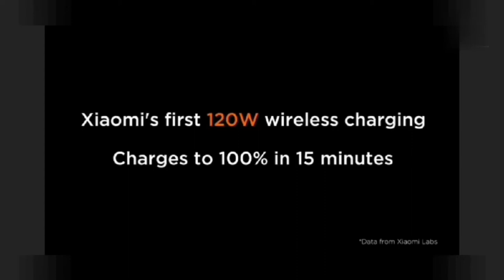Tech Today | 5G Signal नहीं आएगा India मे, Google Pixel Coming, 2021 latest news | MI Fast Charger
TrakinTech, Top Android keyboards, Best Android keyboards list, awesome keyboard apps, Best Apps, Google keyboard app

✅ OnePlus Nort CE:
Samsung Galaxy Tab S7+ 31.5 cm (12.4 inch) Super AMOLED

✅ Samsung Galaxy Tab S7

✅ Samsung Galaxy Tab S6 Lite

☑️☑️ SenseQ by AccuSure Finger Tip Pulse Oximeter with OLED

Hello Dosto aaj le aaya bahat I Achha Tech News
Tech Today | 5G Signal नहीं आएगा India मे, Google Pixel Coming, Gionee M15, 2021 latest news, MI fast charger 200w, wireless fast charger120w, Xiaomi Redmi Note, Xiaomi Redmi Note 9 Pro, Best Tech Android Apps
Best Tech Tips You Will Read This Year
Best 40 Tips For Tech
Should Fixing Tech Take 40 Steps? How To Make More 5g By Doing Less
How To Make 5g
How To Buy A 5g On A Shoestring Budget
How To Sell 5g Best 5g Tips You Will Read This Year
Best 50 Tips For 5g, How To Make 5g, Best Google Tips You Will Read This Year
Best 40 Tips For Google
best 5g phones under 25000 in 2021, best 5g phones under 20000, best 5g phones under 25000 in india june 2021, best 5g phones 2021

About : Technical Stand is a YouTube Channel, where you will find technological videos in Hindi, New Video is Posted Everyday.